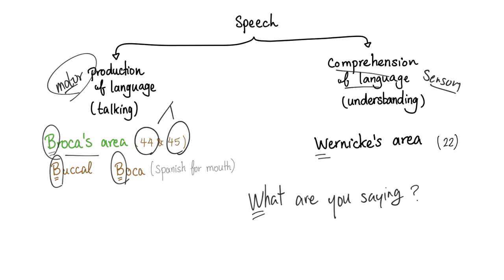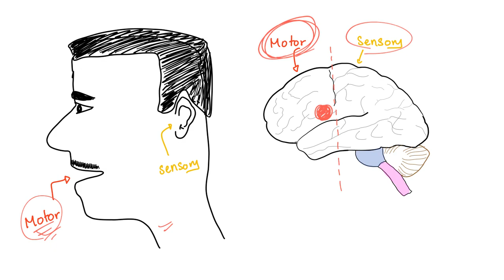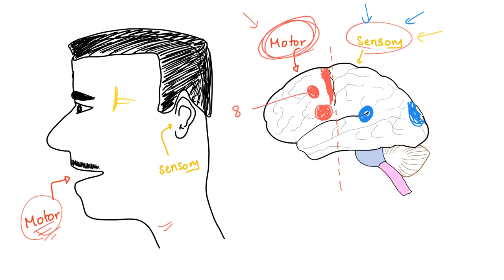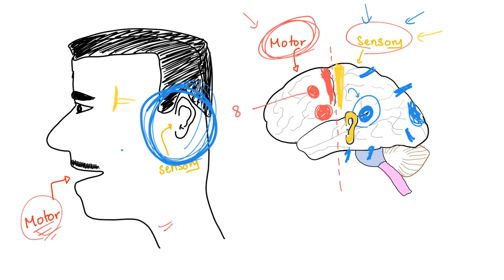Wernicke's Aphasia (Fluent Aphasia) - Neurology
►👨‍🏫💊Antibiotics Lectures ... Note: Wernicke’s aphasia (discussed in this video) is not the same as Wernicke’s encephalopathy (confusion, ataxia, ophthalmoplegia)

Thiamine (TPP) Deficiency can lead to Wernicke's encephalopathy (Wernicke’s disease)
Wernicke’s encephalopathy is NOT the same as Wernicke’s aphasia which was discussed in this video.

Don’t forget to sign up for the newsletter to receive notes and cases frequently into your inbox.
Help me reach the next milestone, and I will give you more free stuff…Thanks!